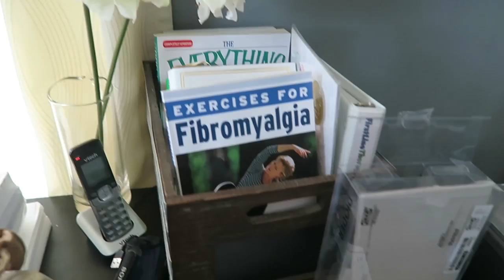GIANT OMINOUS DIRT PILE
THURSDAY MARCH 15, 2018   THE SIZE OF THE GIANT DIRT PILE AND CRATER CAUSED BY A HUGE TREE FALLING...  REALLY OVERWHELMS ME.  WE ARE GOING TO HAVE SO MUCH WORK TO DO THIS SPRING!

You can help Daniel... here is the link

Instagram  jhasselberger